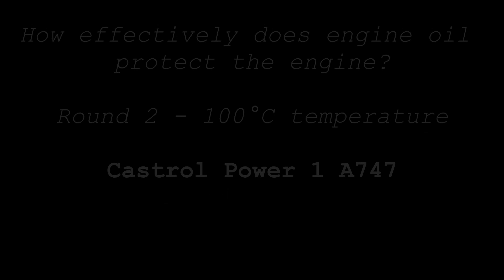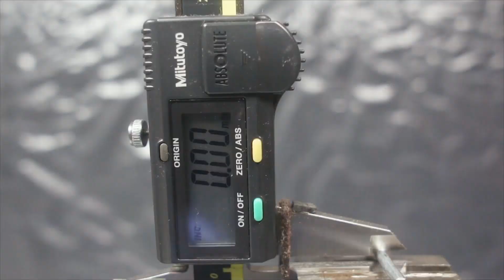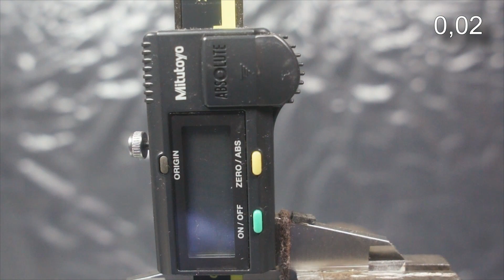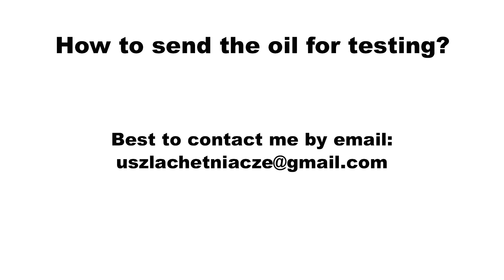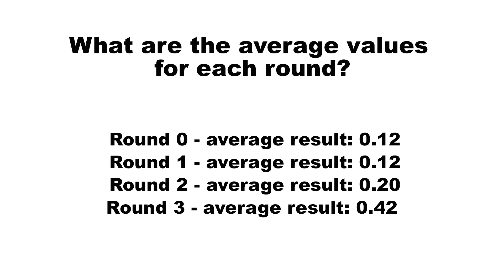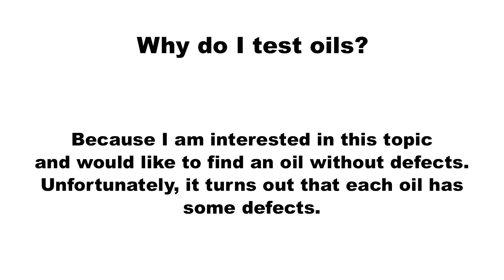Castrol Power 1 A747 Jak skutecznie olej chroni silnik? 2kg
Badanie oleju silnikowego w temp. 100°C Castrol Power 1 A747

Runda: 2
Obciążenie: 2 kg
Czas: 1 minuta
Średnica próbki: 2,92

Wynik: 0,02

@Piotr Tester

Olej do testu przesłał Pan Sebastian. Dziękuje